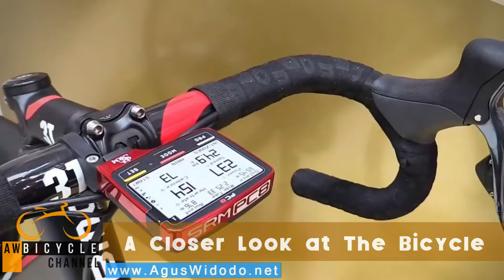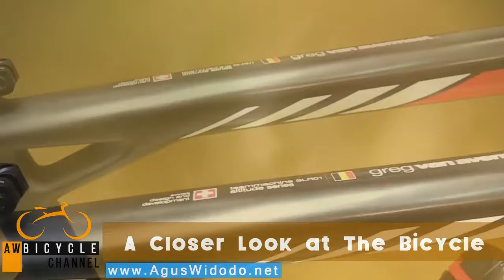BMC TeamMachine SLR01 Altitude Series Olympic Bike 2017 2018 2019 2020 2021